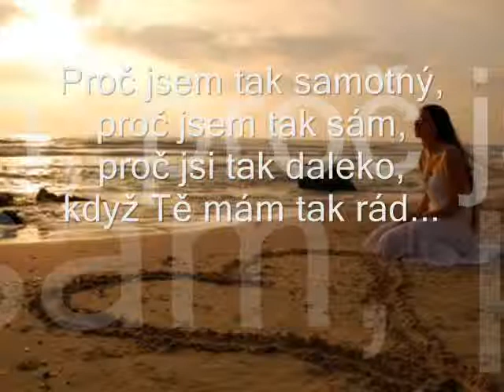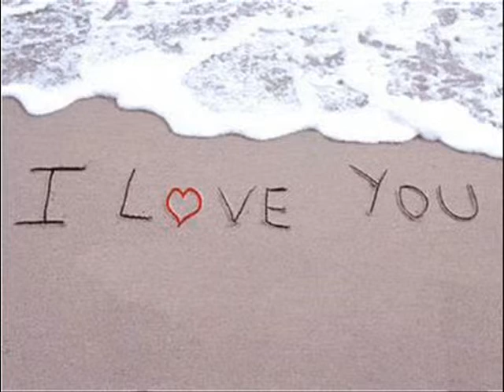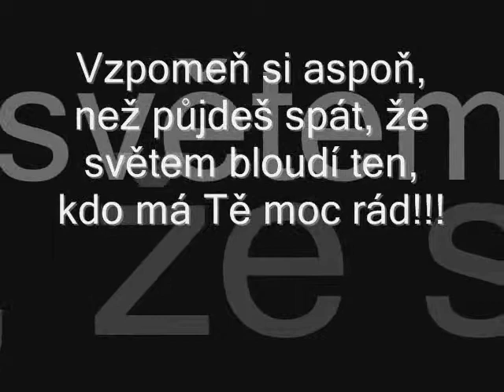My heart always beating for you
D+M